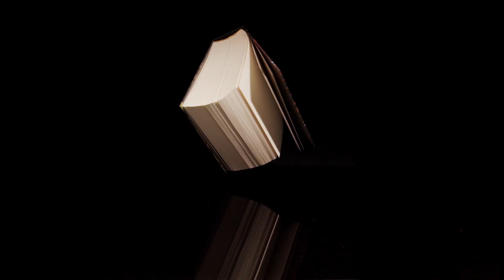I 99 di Luca Maroni - Ep. 6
Il vino può avere un suono? Scoprilo insieme a Luca Maroni, analista sensoriale, insieme all'amico Michele La Ginestra, attore e curioso appassionato di vino.

Una chiacchierata informale, ma formativa tra due amici, alla scoperta dei vini da 99 punti dell'Annuario dei Migliori Vini Italiani 2021, guida edita da Sens e scritta da Luca Maroni.

Protagonisti di questo episodio:
NatiV - Segreti 2018
Ariola Vigne e Vini - Barbian Rosso 2018
Poggio Le Volpi - Roma Doc Rosso Edizione Limitata 2017

Credits: Geneva Drive
Partner tecnico : Acqua Egeria